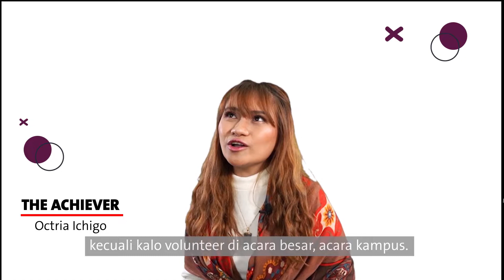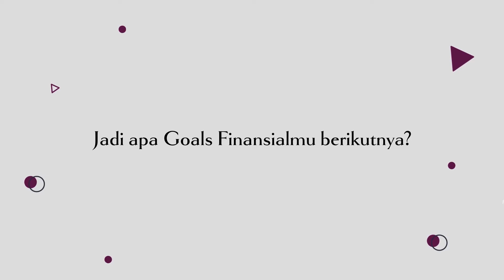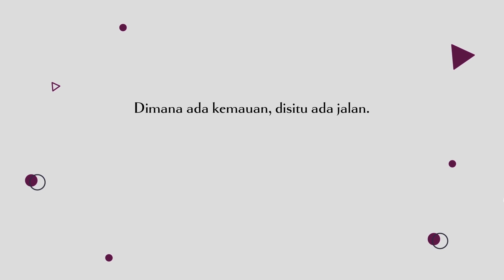Puaskah dengan Karier & Bisnismu Saat Ini?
Save20: Yuk, Intip Pencapaian & Goals Masa Depan Teman-teman Seumuran!